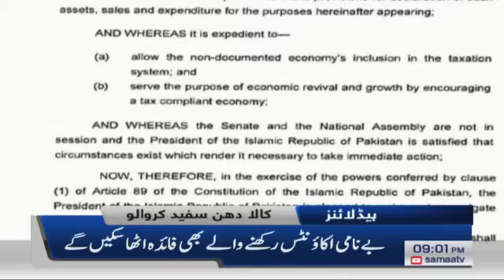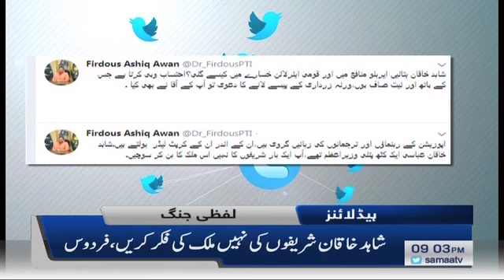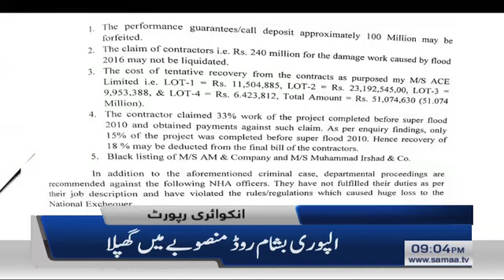Samaa Headlines - 9PM - 15 May 2019